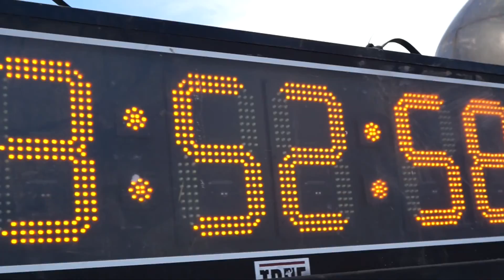True Grit 24hr Enduro Sydney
This week end friends invited me to fill in for some team mates that dropped out of the True Grit 24hr Enduro in Sydney.

It was 24hrs of pain. Freezing cold water and temperature pain.

But fun.

And challenging. Only did two laps, really wish I had done the the third. 20km.

The elite athletes were amazing to watch, and super humble to be a part of it.

Friends put it down in beast mode.

It was too tough to go pro unfortunately and too cold to think.

No action footage sorry.

Special thanks to Ange and the guys from AM:PM Time to Train Fitness and personal training, for support, inviting us to participate and for being amazing, Ange 3 laps = beastmode.

Music//
Ryan Little
Gotham

go there, he is a trip hop, chill hop, trap god.

Shot with
Sony alpha 5000 and iPhone 6s Plus